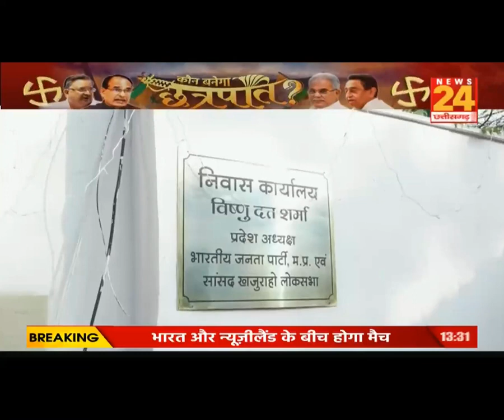Madhya Pradesh Election 2023 : एमपी BJP प्रदेश अध्यक्ष वीडी शर्मा News24 mpcg पर EXCLUSIVE